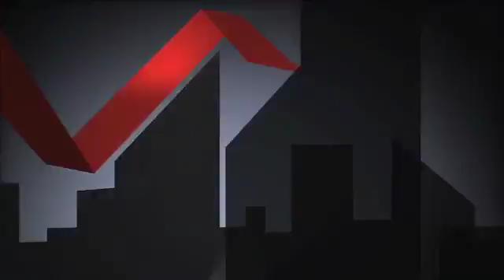City of Linden: Board of Education Meeting, January 24, 2017